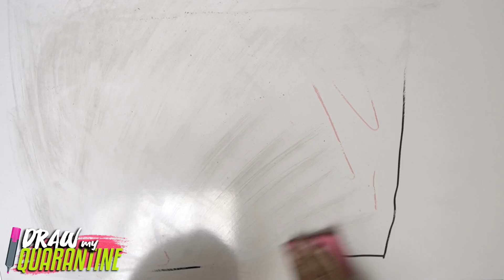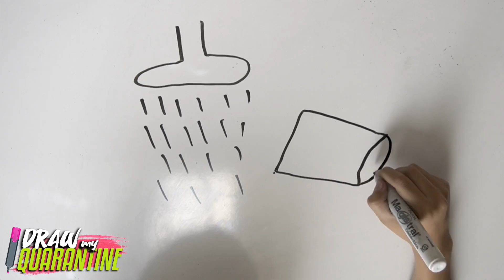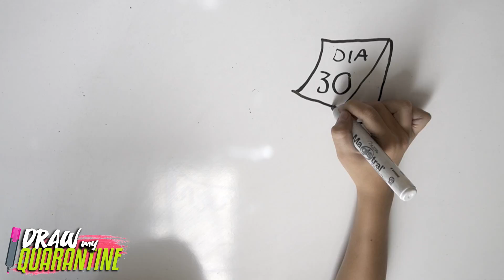DRAW my QUARANTINE